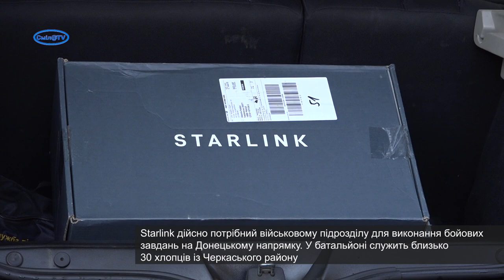Черговий Starlink для військових від смілянського благодійника